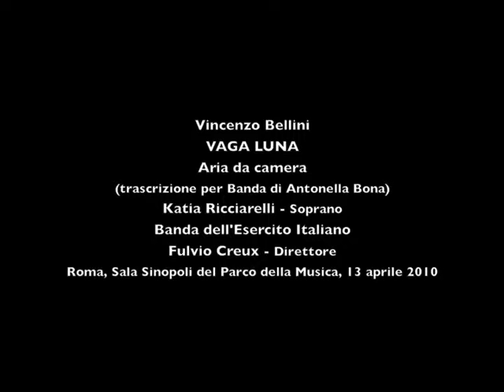Vincenzo Bellini VAGA LUNA (Katia Ricciarelli)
Vincenzo Bellini
VAGA LUNA
Aria da Camera
(trascrizione di Antonella Bona)

KATIA RICCIARELLI - Soprano
BANDA DELL'ESERCITO ITALIANO
Roma, Sala Sinopoli del Parco della Musica, 13 aprile 2010